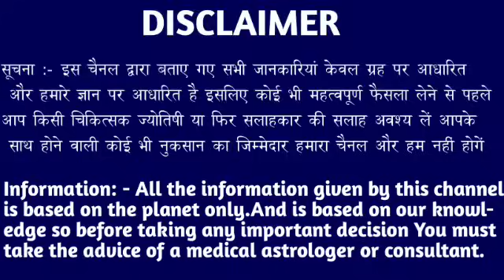कर्क राशि वालों 30 अगस्त 5:10 बजे जीवन में बड़ा ज्वालामुखी फटेगा जल्दी देखो। Kark Rashi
कर्क राशि वालों 24 अगस्त 5:10 बजे जीवन में बड़ा ज्वालामुखी फटेगा जल्दी देखो। Kark Rashi